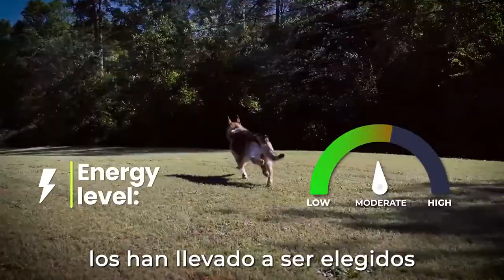DAGOBERTO LACY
Cuba Artist
Profession : Artistic Painter
Technique : Mix Painting
Sculpture Name : Lunch With The Boss